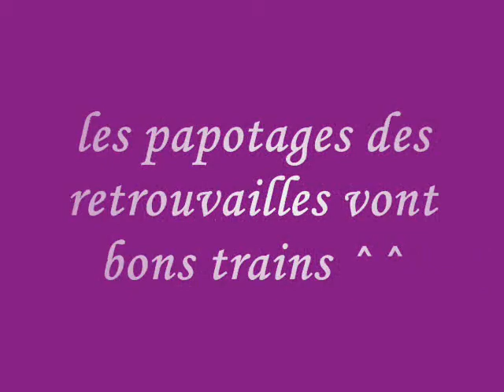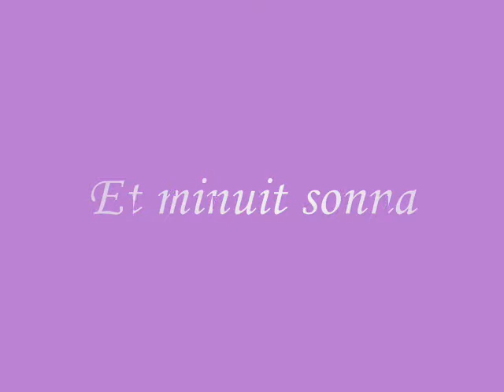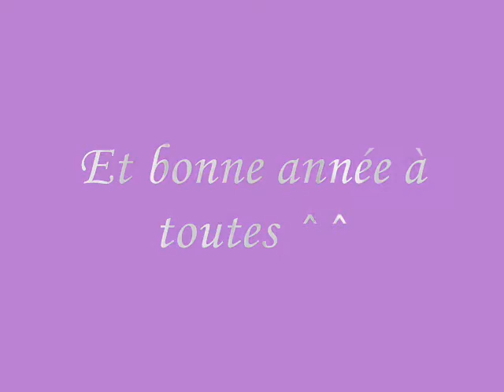Nouvel an 2008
fête de nouvel chez Audrey
(champs toujours aussi inutil =/)